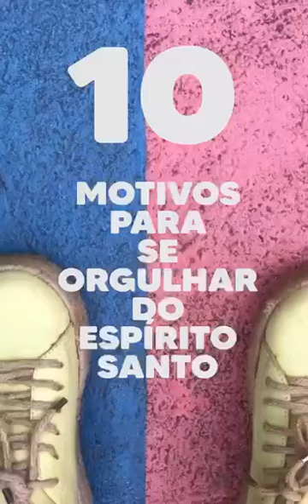Motivos para sentir orgulho do ES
@estevesluanna Aqui tem 10. Quantos mais você teria? 😊